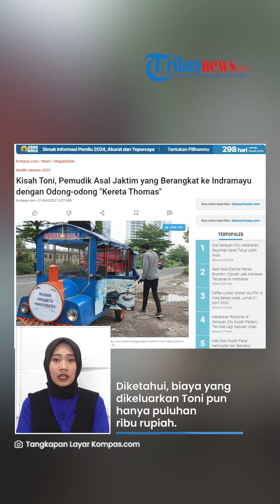MUDIK PAKAI KERETA THOMAS, Begini Kisah Pemudik Asal Jaktim Pilih Pulang Kampung Naik Odong odong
TRIBUN-VIDEO.COM- Pemudik asal Jakarta Timur, Toni (41) memilih mudik ke kampung halaman Indramayu dengan menaiki "kereta thomas" alias odong-odong.

Toni bersama istrinya itu tak ingin menaiki kendaraan umum seperti mayoritas masyarakat Indonesia.

HostL Adilla Risna
Vp: Indra